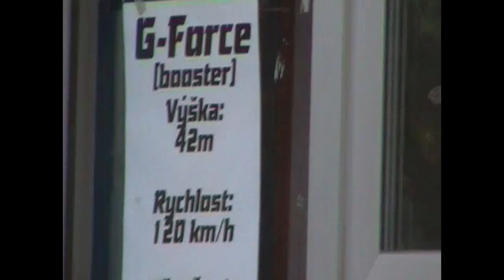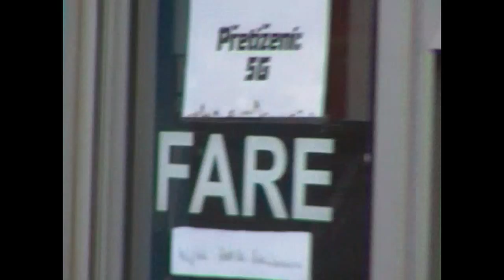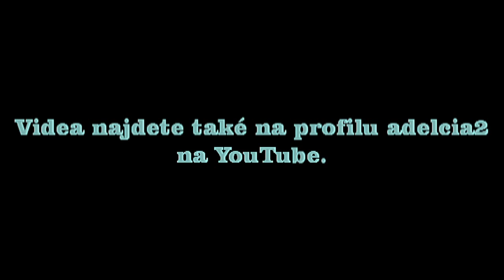Ignis Brunensis 2011 - ATRAKCE G-FORCE (BOOSTER) ZA JÍZDY / ATTRACTION G-FORCE (BOOSTER) ON-RIDE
Atrakce G-FORCE (BOOSTER) za jízdy v Brně na akci Ignis Brunensis 2011. Jízda pro jednu osobu 100 Kč (100 CZK). Natáčeno v sobotu 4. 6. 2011. Provozovatel Karel Dykovský.